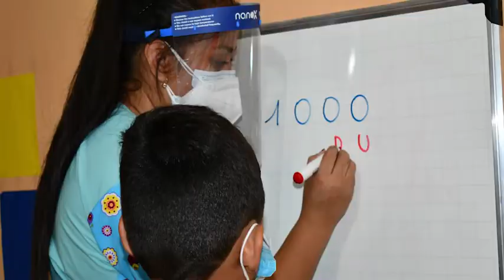CONSULTORIO “MENTALPRO” (Lcda. Jessenia Valarezo) Catamayo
CONSULTORIO “MENTALPRO”
Lcda. Jessenia Valarezo
Psicóloga Infantil y Educadora Parvularia

💌 Será un gusto formar parte de su desarrollo de sus hijos.
🏢𝗗𝗶𝗿𝗲𝗰𝗰𝗶ó𝗻. 24 de mayo y Juan Montalvo, en Consultorios Médicos “Martínez”. 𝗖𝗮𝘁𝗮𝗺𝗮𝘆𝗼 - 𝗟𝗼𝗷𝗮 - 𝗘𝗰𝘂𝗮𝗱𝗼𝗿